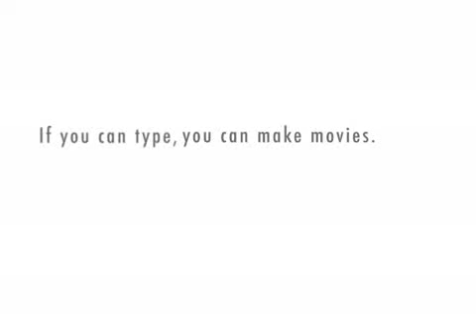A day in the life of the normal people.